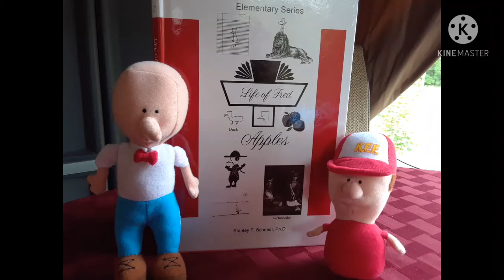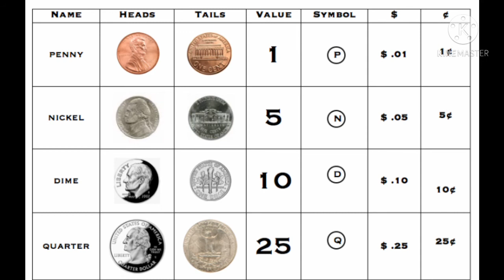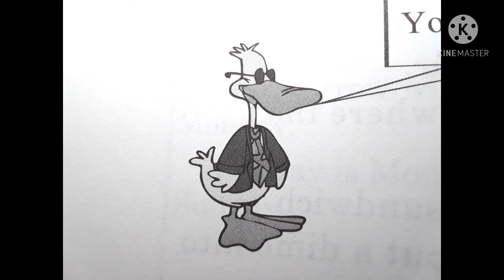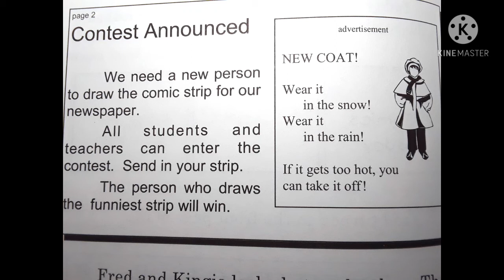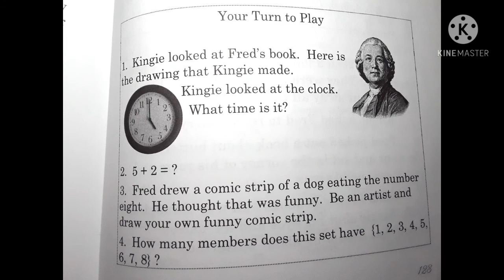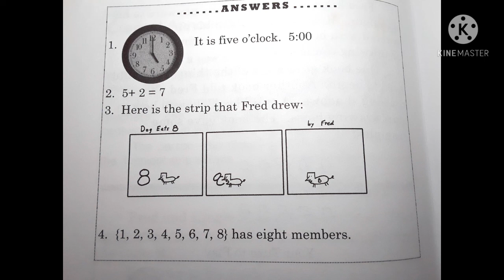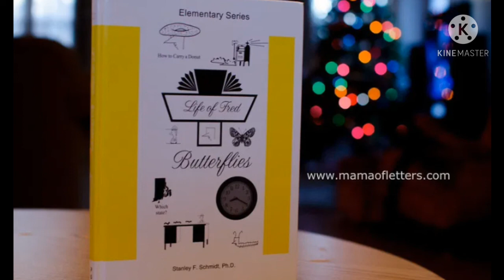Life of Fred Apples Chapter 18 Math Book Read-aloud